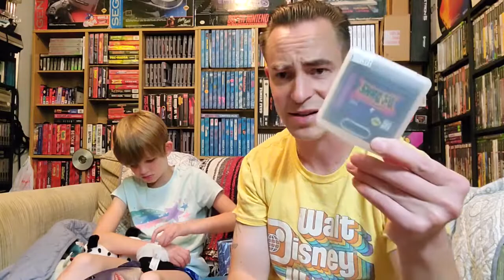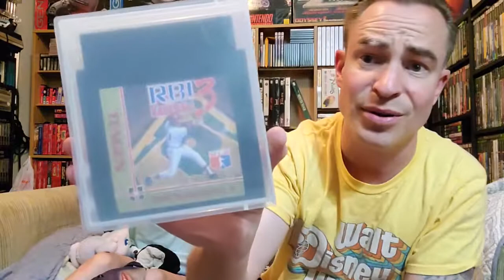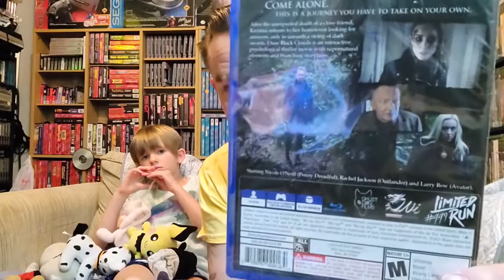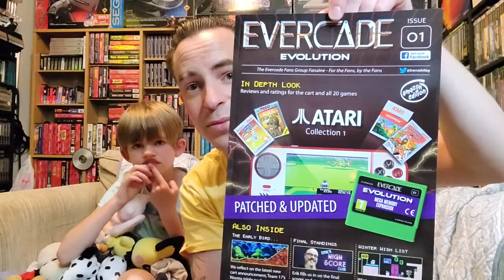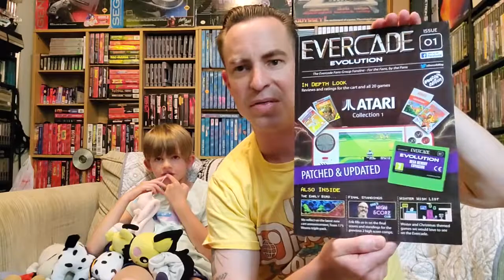Game Pickups #106: Pre-TMG 2022 Pickups!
My daughter and I go through my game pickups, up until Toomanygames 2022.

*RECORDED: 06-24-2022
*Shark Image courtesy of Chris at Video Game Dust Sleeves!